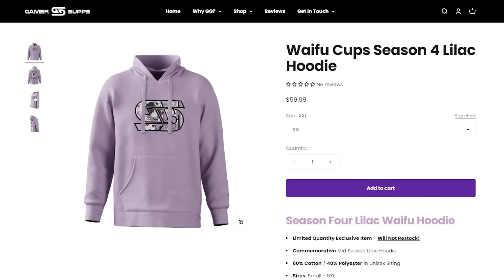My First Nijisanji Guest Is Here! | In The Hole Ep. 4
63 East 11400 S Box 197